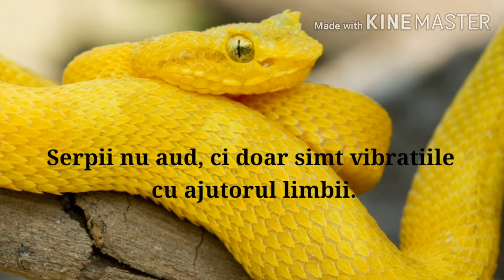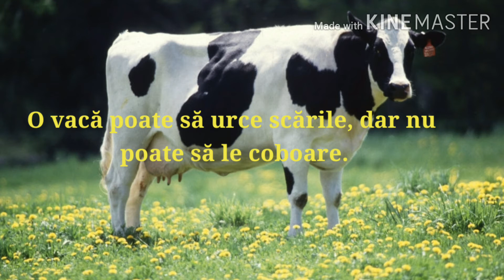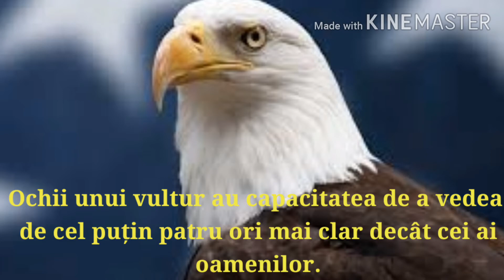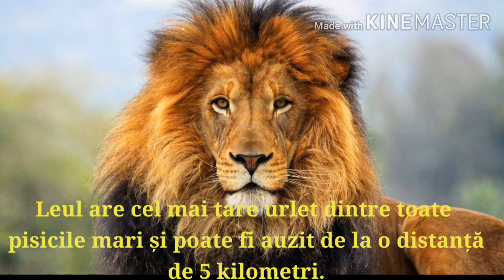30 curiozitati despre animale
30 curiozitati despre animale  - afla multe lucruri pe care  nu le stiai  despre animale.